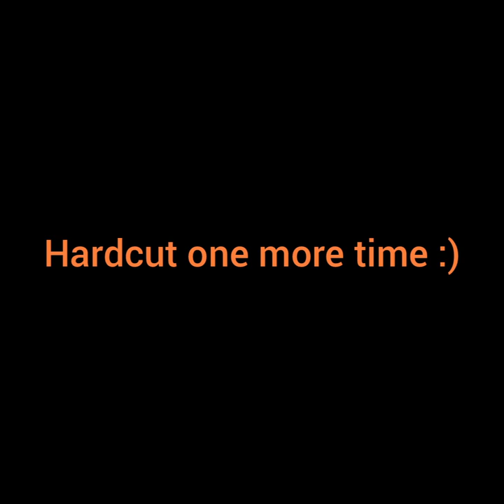Audi TT 8J Mk2 TDI DPF Delete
Difference before and after delete the dpf fab, also with a stage 1 remap and hardcut.
EGT got down about 200degrees
Car feels much much better.
Engine code cfgb.